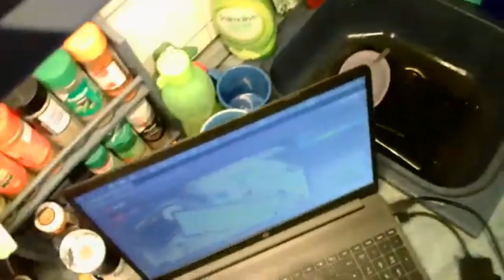Wir machen Pancakes (Video vom Stream)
Video vom Stream.
Lasst gerne ein Abo da!